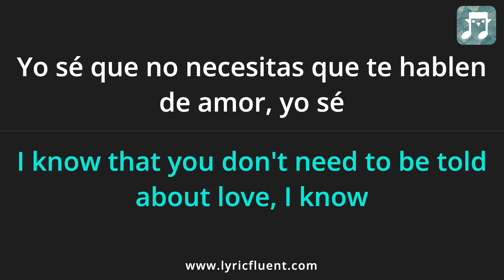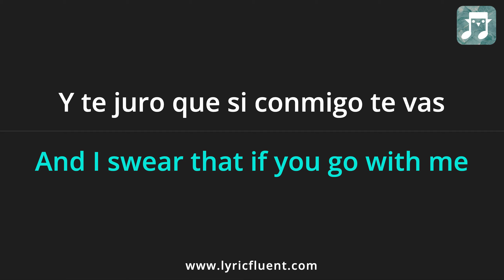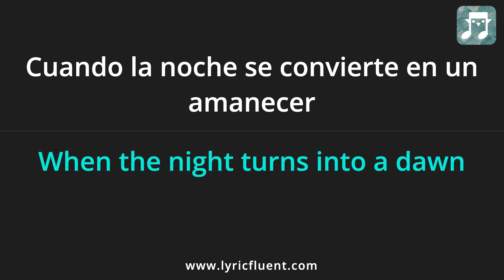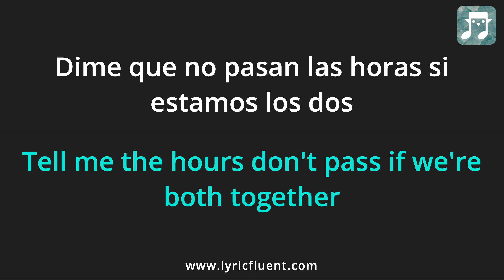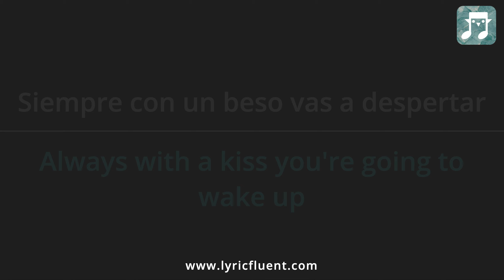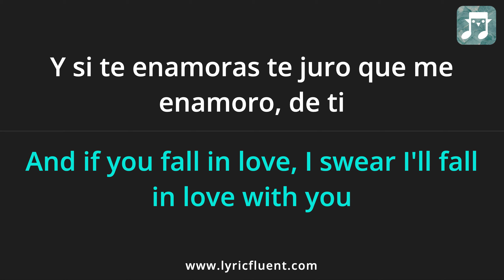Luis Fonsi - Sola Lyrics English Translation - Spanish and English Dual Lyrics - Subtitles Lyrics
Or go directly to playing games based on this song on the web